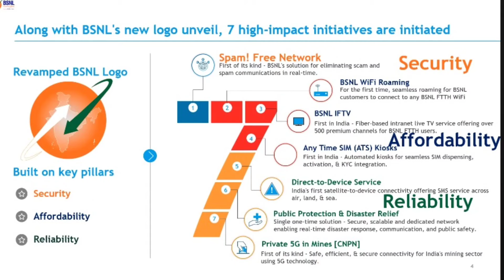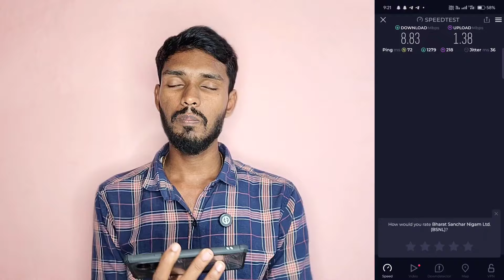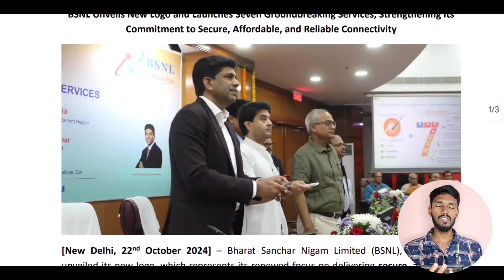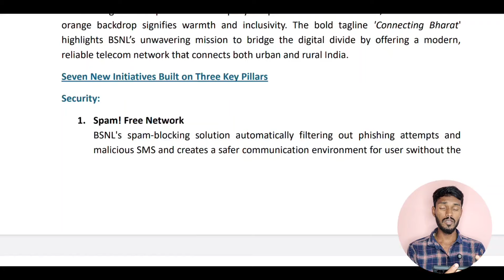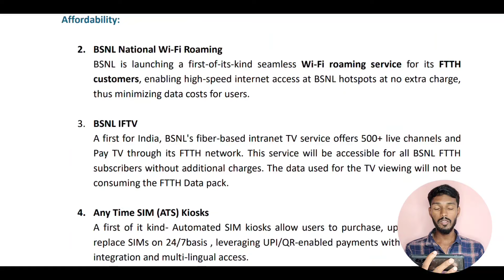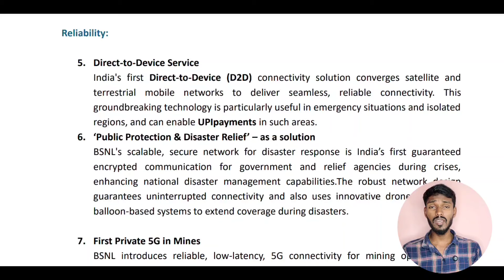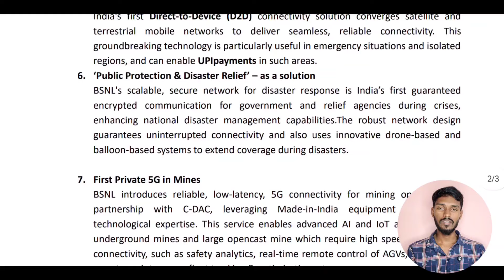BSNL Reloaded Version - New BSNL Logo - 4G,5G and Security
WELCOME NANBAAAAA

BSNL Reloaded Version - New BSNL Logo - 4G,5G and Security - BEST 2G Service